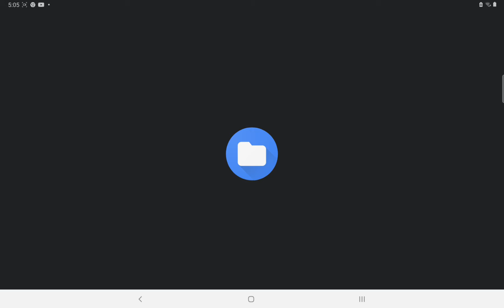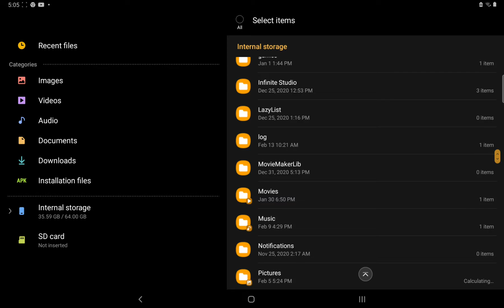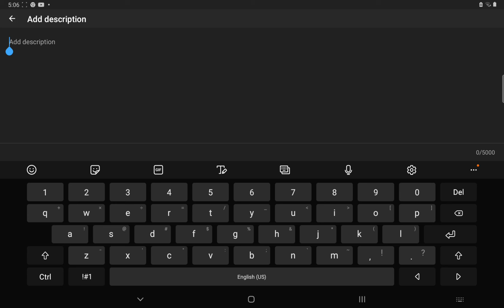How to do Mediafire link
I hope this help!